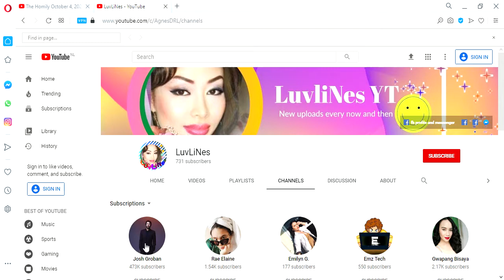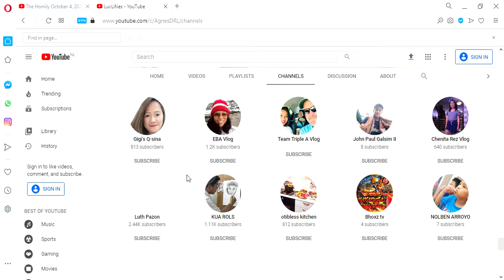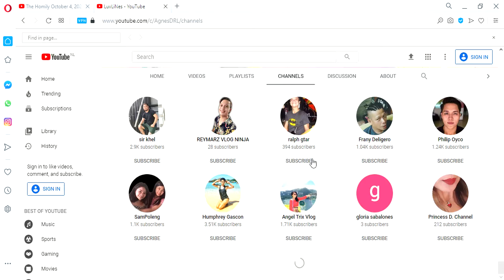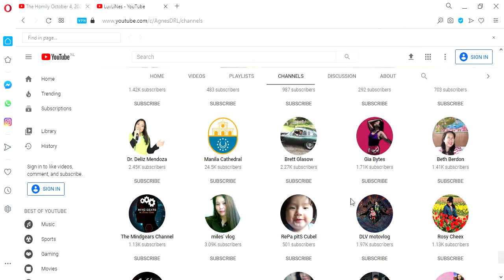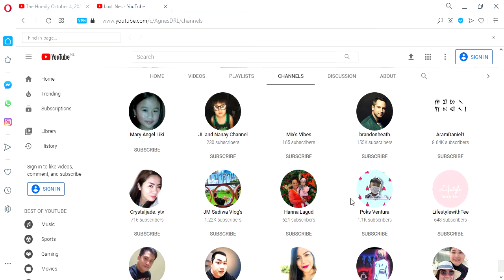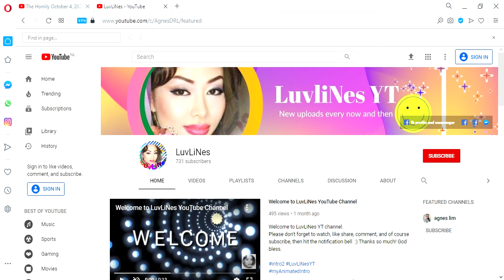YouTube Channel Subscriptions is set to Public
Raw screen Video showing: LuvLiNes - YouTube -this is how it looks like when subscriptions is set to public
Note: Set your subscriptions to public so you will be noticed by the channel owner